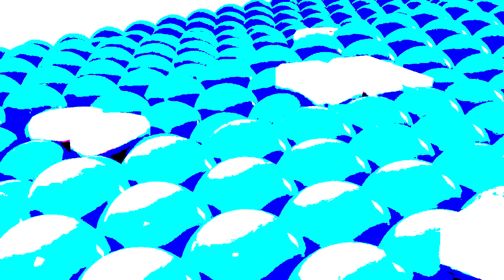(LATE REQUESTED) Samsung Logo Balls Effects (cllieszy Csupo Effects)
Credit to Samsung
Requested by: @TheRobertGeboiuVideoEffects546